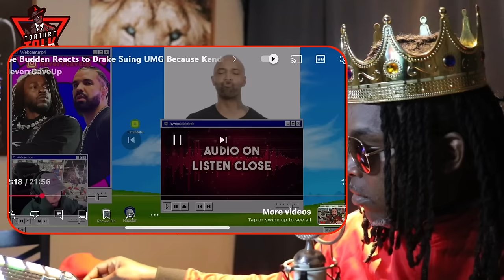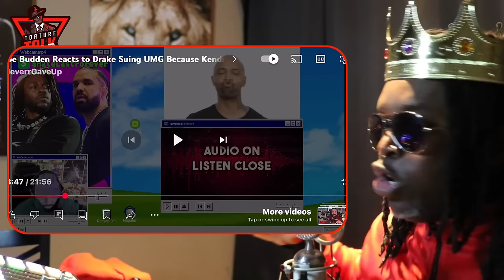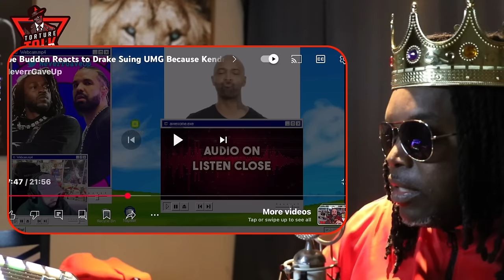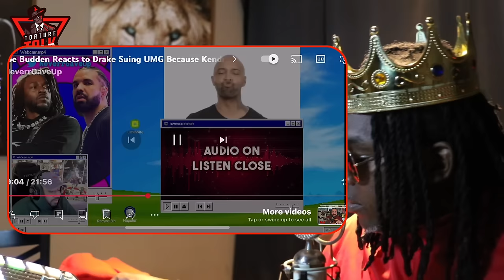HES A POS!! @joebuddentv GOES IN on @DrakeOfficial.. CO HOST STUNNED 😳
“TCBATTLES”🤺
“Shadowcoradio”🎼

Source without my commentary  @NeverrGaveUp

Show some ❤️ 👇🏽👇🏽